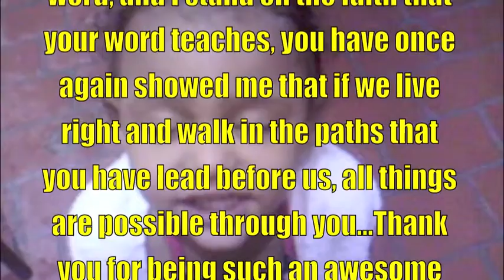Give us this day our daily prayersFAITH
Give us this day our daily prayers. IS ABOUT SUCCEEDING THROUGH daily prayer.